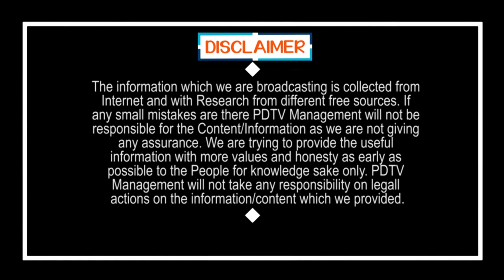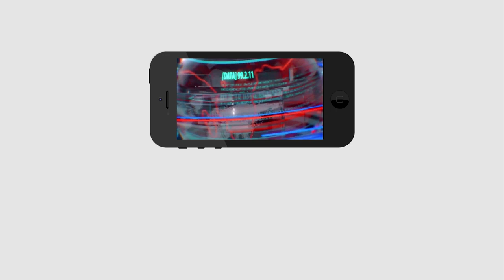Think Modiji - Is this correct ? | ఇది సరైన దారేనా..? మోడీజీ ఆలోచించండి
ఇది సరైన దారేనా..? మోడీజీ ఆలోచించండి | Think Modiji  -  Is this correct? | PDTV News